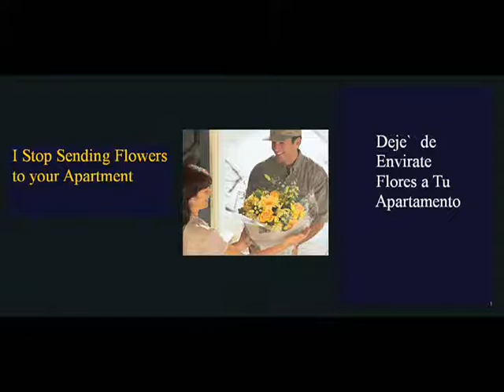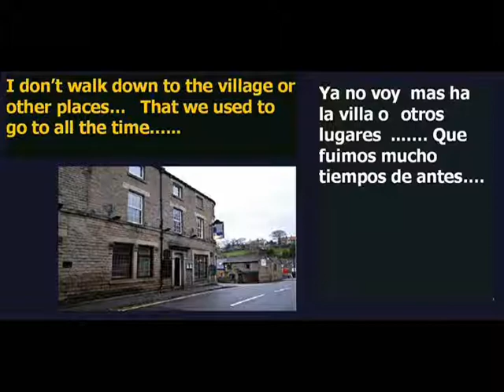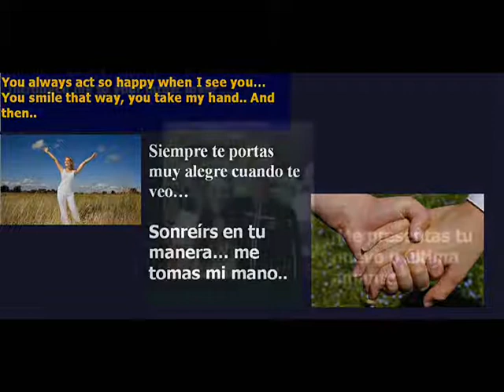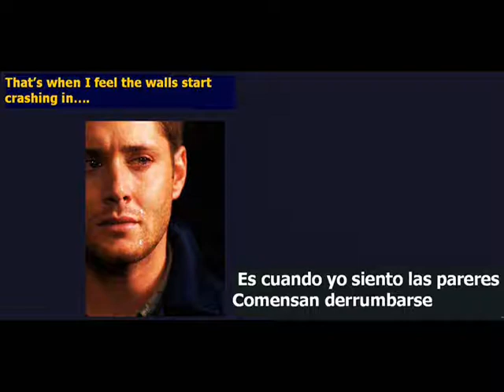Don't Expect Me To Be Your Friend - (Lobo) Spanish & English Lyrics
This is the 44th upload of the 43rd upload - but with Spanish AND English Lyrics sub-titled.  There are almost none like this on You Tube available with dual subtitles.  This was done for our readers that live in countries dominated by Spanish (and may want to learn a little English at the same time).  Dan Martin.